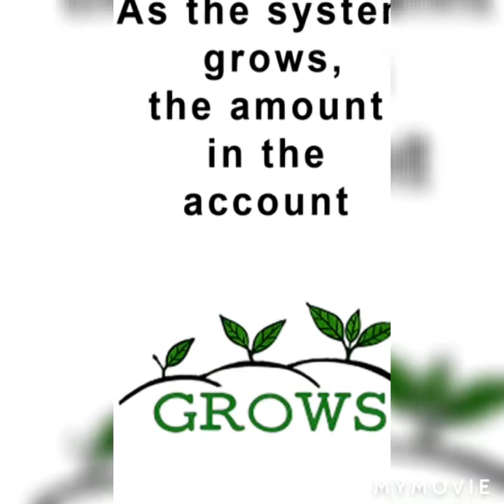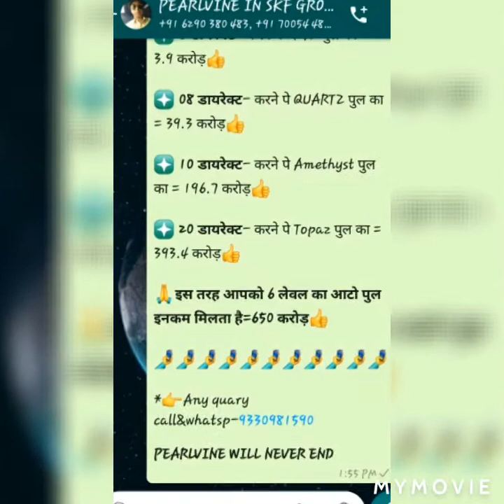PEARLVINE INTERNATIONAL USA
Pearlvine.com is your premier source for everything DP (Digital Point) related. We can help you buy DP. You can also read the latest news, or engage with the community on our Pearlvine Forum. Please keep in mind that this is a commercial website that exchanges and other DP related Transactions.